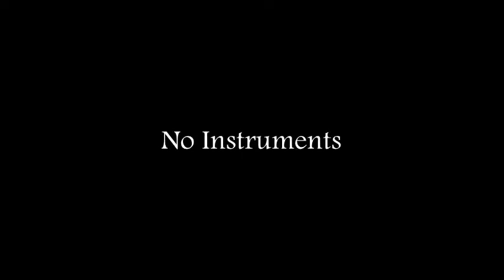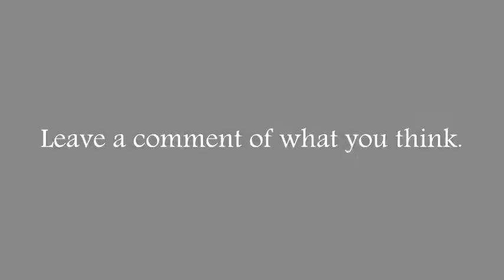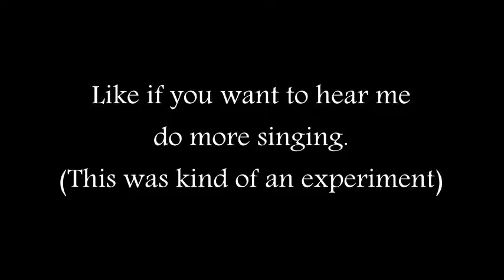Mad World A Cappella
Hey guys, I just wanted to try a little something out. I was inspired by some gloomy weather yesterday and I compiled this. Quite simply, this is an A Capella quartet of myself singing Mad World. Let me know what you think and if you'd like to hear more or not.

Song written by Michael Andrews.